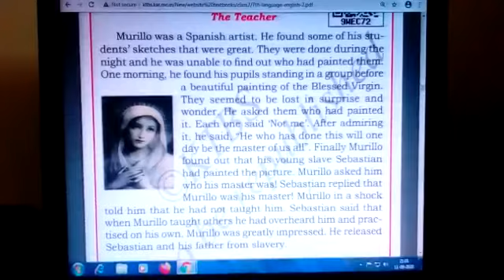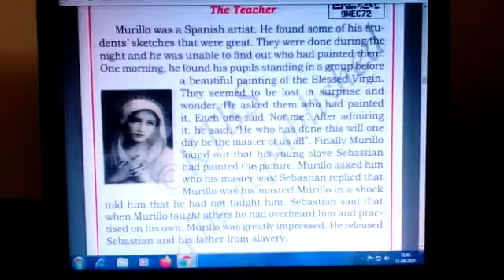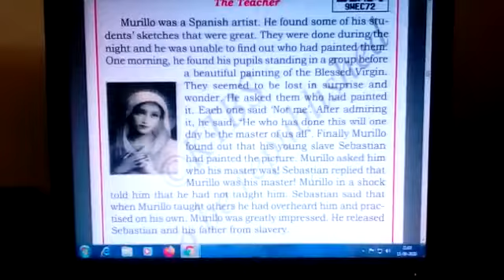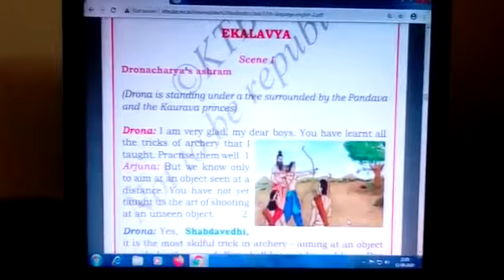English class 7 Ekalavya Part 1